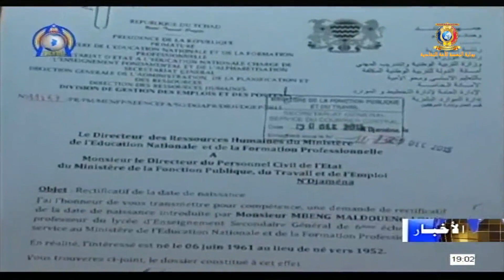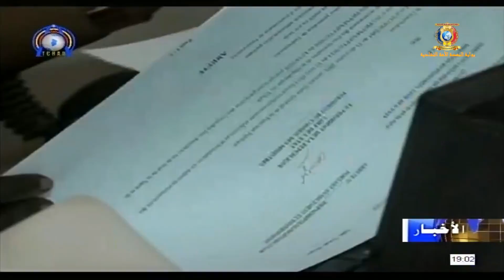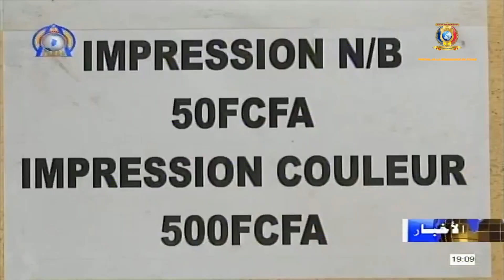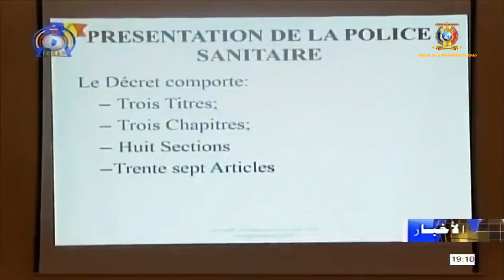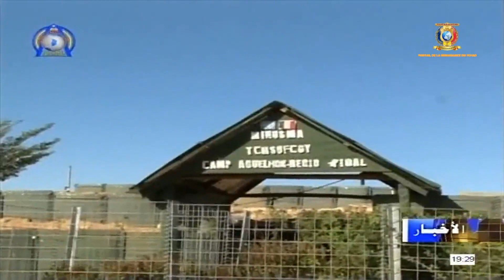نشرة الأخبار جمهورية تشاد الجمعة 03 يناير 2020 مع خديجة حامد عبدالمجيد